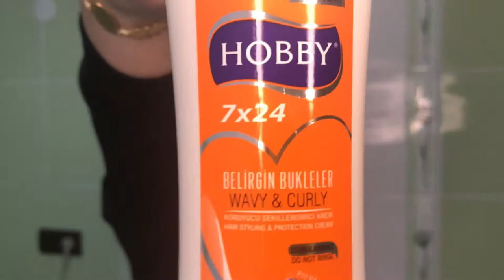HAFTA SONUNU SİSTALARIMLA GEÇİRDİM 💜 | KÖPEKLERİMLE KAPANIŞı YAPTIM 🐶🐶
Kanalıma Hoşgeldinizz :)
Sizlerde izlerken en az bizim kadar eğlenirsiniz :)